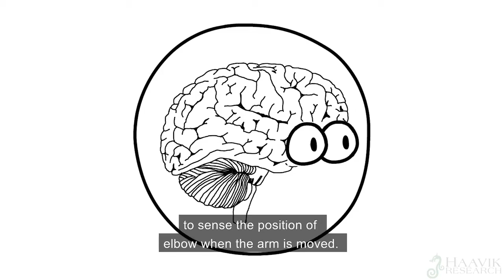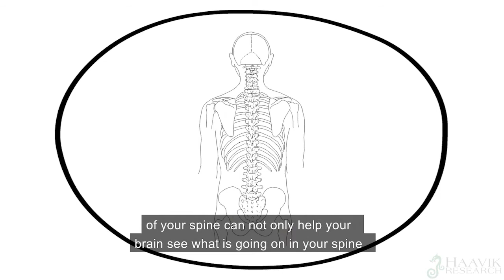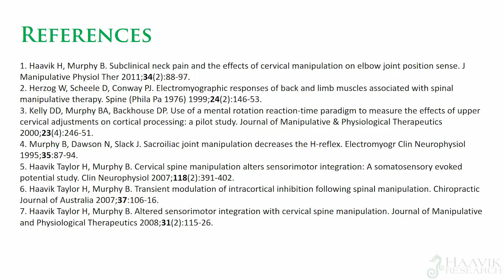Chiropractic and clumsiness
Chiropractic may make you less clumsy